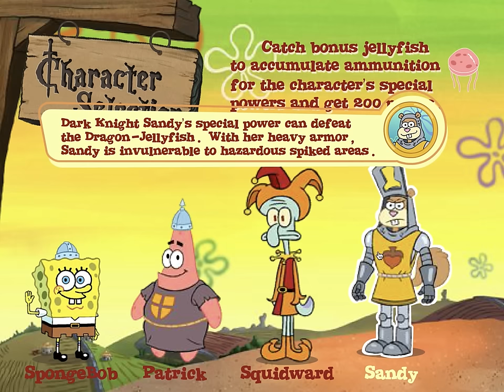SpongeBob SquarePants: Lost In Time - Dunces and Dragons (Nickelodeon Games)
The Loud House: Ace Savvy On The Case - Lincoln Loud Is A Super Sleuth (Nickelodeon Games)

thereal8bittheater
eternalpal